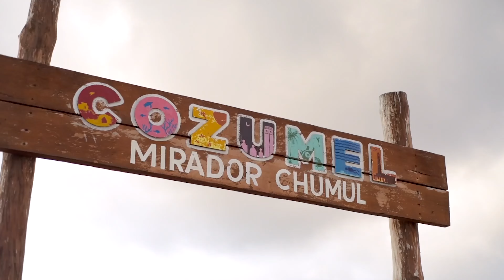Cariloha Cares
Cariloha is more than a name or a brand - it's A COMFY WAY TO SAVE THE PLANET™, where we care about the earth today, so we have a better home for future generations tomorrow. We give back to the planet throughout the year with our Cariloha Cares activations, where our corporate team and showrooms from Hawaii to the Caribbean work together to give back to our communities on Earth Day, National Clean Beaches Week, World Bamboo Day, National Recycling Day, and many more!